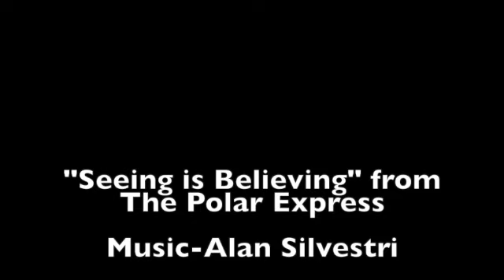Seeing is Believing Transcription-Alan Silvestri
Happy Holidays everyone! Here's a transcription from one of my favorite Christmas movies ever, The Polar Express! Enjoy!